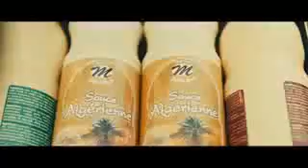Lalgereno bandars 2017